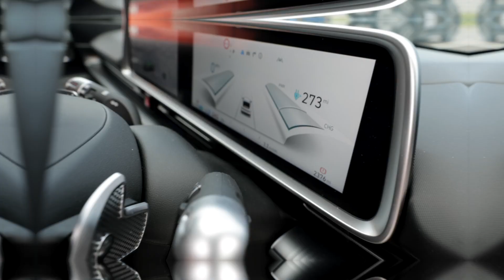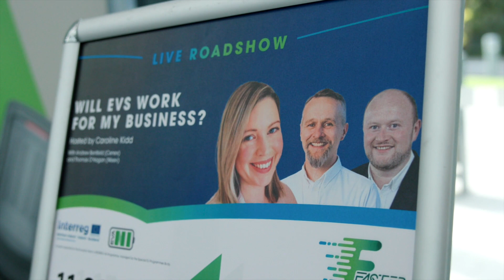The Future is Electric - EV Talk Live Roadshow - Erne Campus Enniskillen - September 2023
South West College hosted a large group of motoring enthusiasts and electric vehicle industry experts at its Erne Campus in Enniskillen on Saturday 23rd September for the Northern Ireland Regional EV Talk Live Roadshow, organised in support of the FASTER Project. The key point of discussion on the day was the continued transition to the use of electric vehicles in Northern Ireland and the requirement for further public charging infrastructure in rural areas.

The EV Talk Live Roadshow was hosted by Andrew Benfield, Ireland Country Manager at Cenex and Caroline Kidd, Motoring Journalist and founder of Changing Lanes. Guest speakers included Maebh Reynolds (GoPlugable), Chris Kelly (EasyGo), Michael Thompson (Everun), Thomas O'Hagan and Ian Roddy (Weev).

Over the coming months the FASTER Project will install 73 rapid charging stations for electric vehicles across Western Scotland, Northern Ireland and the Republic of Ireland (Border Region). The project has received €6.4 million EU funding under the INTERREG VA programme with match funding provided by the Department for Infrastructure (Northern Ireland), Department for Transport (Republic of Ireland) and Transport Scotland.